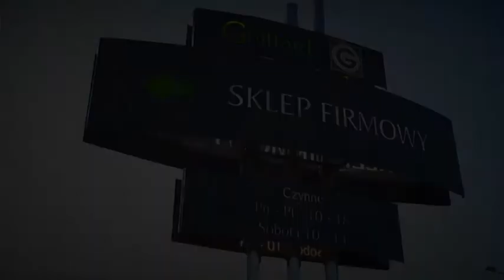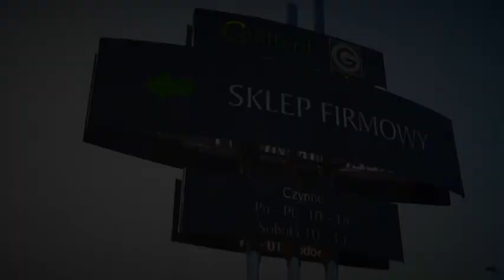Prognoza pogody na piątek